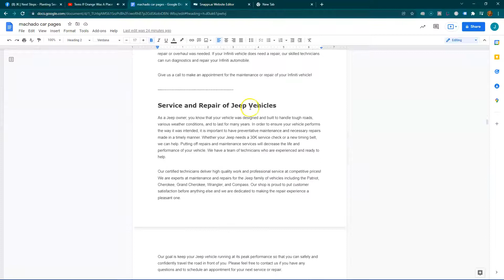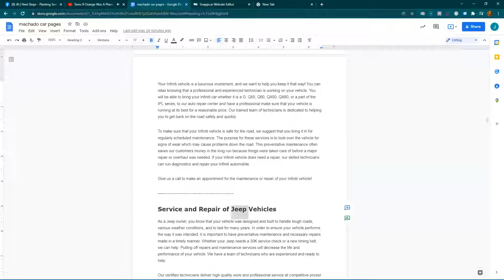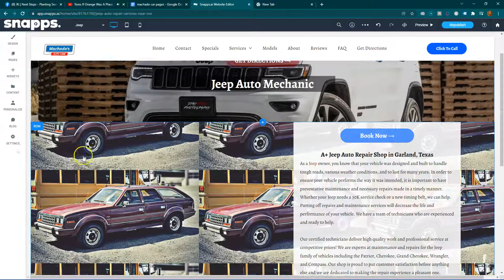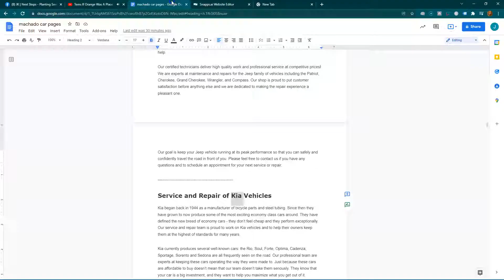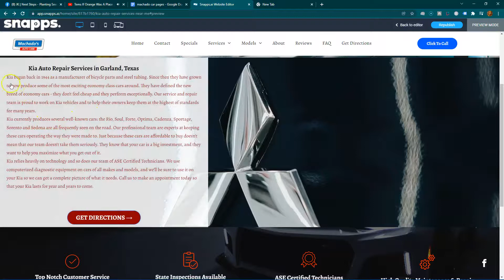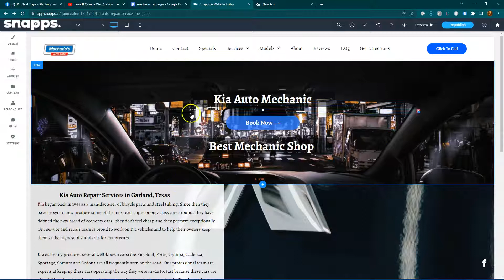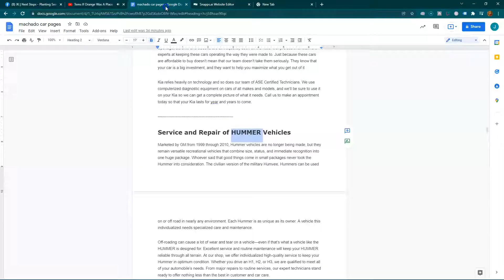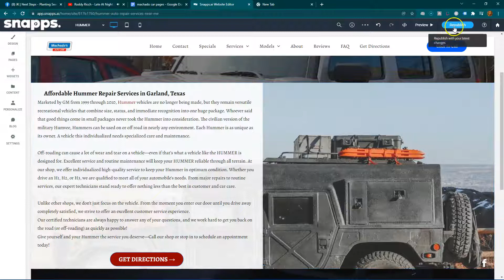Adding Makes & Model Pages on Snapps